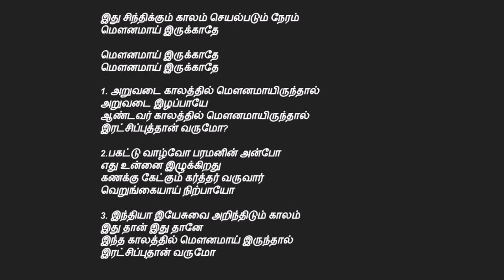tamil christian songs | இது சிந்திக்கும் காலம் ithu sinthikkum kalam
இது சிந்திக்கும் காலம் - ithu sinthikkum kalam. Tamil christian sing. Easter song tamil.